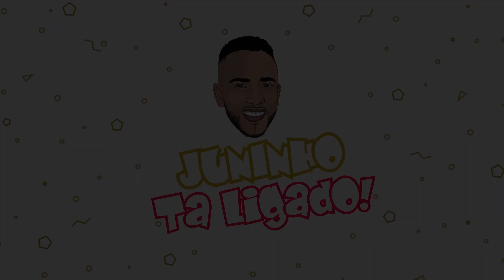Dá gosto de ver: nossa cidade tá da hora!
A prefeitura está realizando um importante trabalho de requalificação de praças e espaços públicos, deixando a cidade ainda mais bonita.

A Secretaria de Obras tem atuado também na limpeza das ruas, poda de árvores e manutenção de equipamentos públicos.